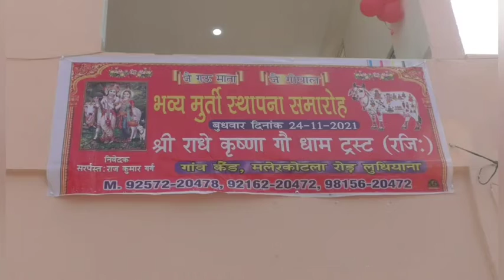ਸ਼੍ਰੀ ਰਾਧੇ ਕਿਸ਼ਨਾ ਗਊ ਧਾਮ ਟਰੱਸਟ ਦੇ ਵੱਲੋਂ ਪਿੰਡ ਕੈਂਡ ਵਿਖੇ ਸ੍ਰੀ ਰਾਧੇ ਕ੍ਰਿਸ਼ਨਾ ਪ੍ਰਤਿਮਾ ਦੀ ਸਥਾਪਨਾ ਕੀਤੀ ਗਈ